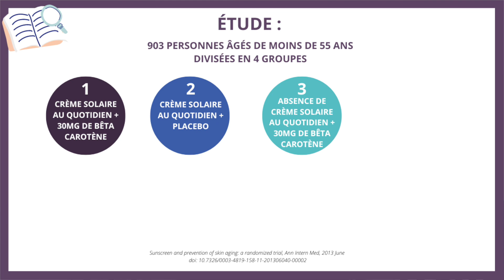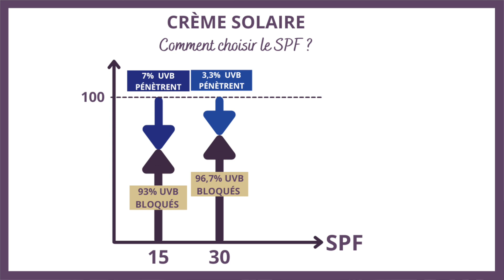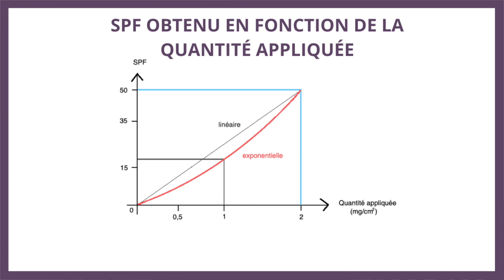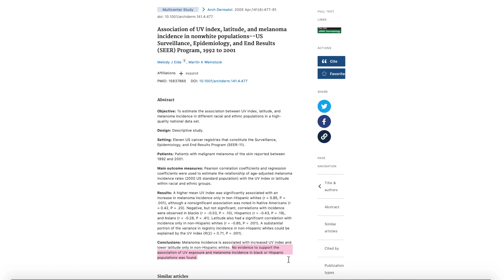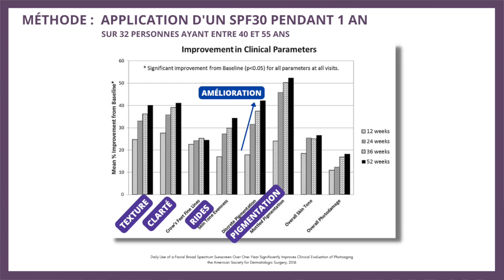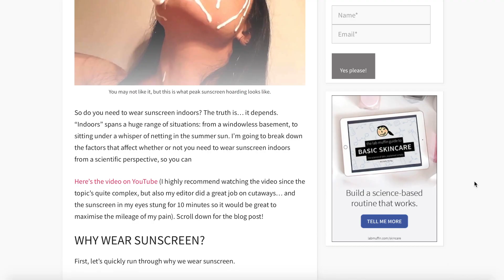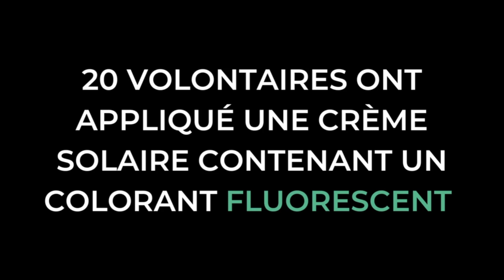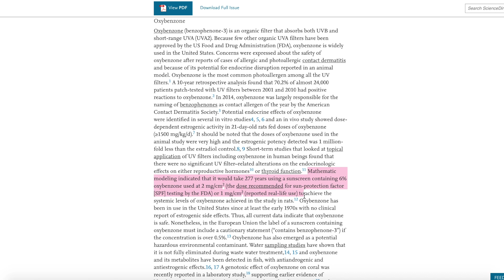FAUT-IL RÉELLEMENT APPLIQUER DE LA CRÈME SOLAIRE AU QUOTIDIEN ?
Doit-on appliquer une crème solaire au quotidien même en hiver ? Doit-on appliquer une crème solaire à l'intérieur ? Un SPF30 est-il suffisant ? Je réponds à toutes ces questions dans cette vidéo.

00:00 Introduction
01:21 Pourquoi appliquer une crème solaire ?
02:53 Quels facteurs de protection choisir ?
06:33 Doit-on appliquer une crème solaire en hiver ?
07:58 Est-ce grave si on l'oublie ?
09:04 Doit-on appliquer une crème solaire à l'intérieur ?
10:58 Doit-on renouveler la crème solaire toutes les 2h ?
12:40 Est-ce que la crème solaire est dangereuse ?
13:48 Conclusion